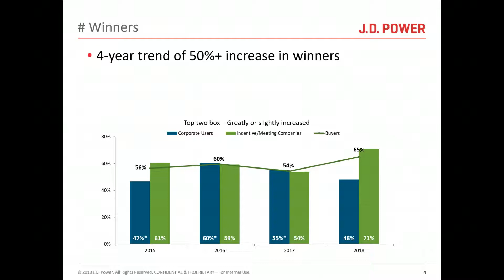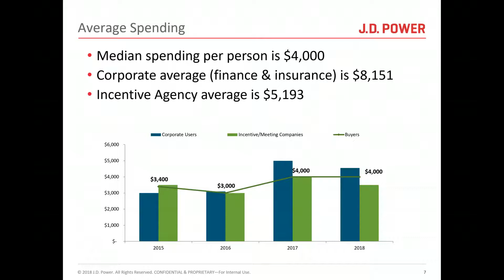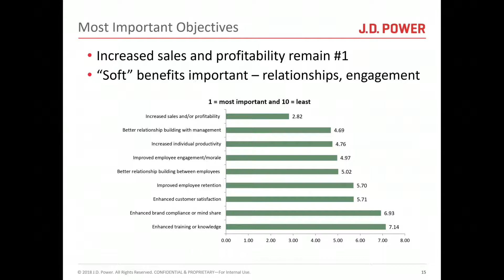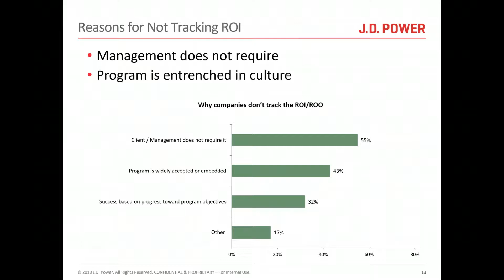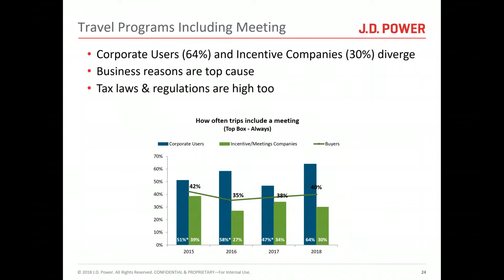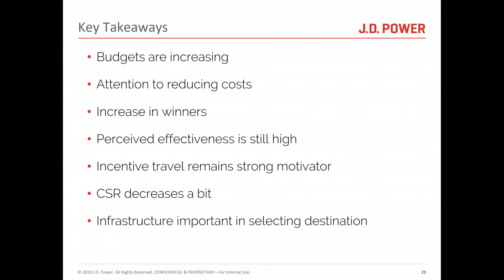Takeaways & Tips from Largest Ever Incentive Travel Survey by IRF SITE FICP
Our incentive travel experts share their takeaways & tips on the largest joint incentive travel study ever done by the IRF, SITE, and FICP.